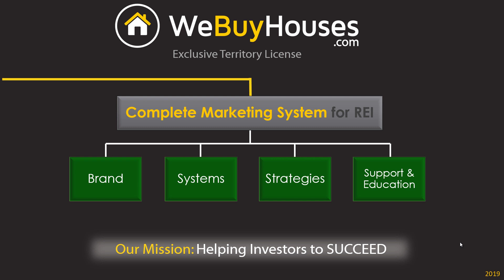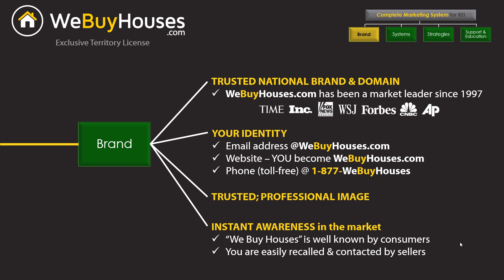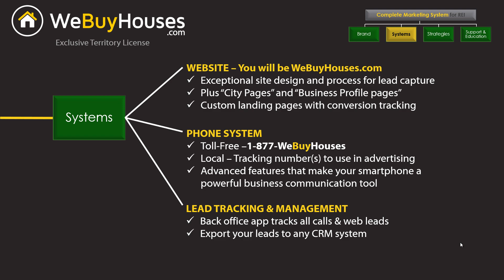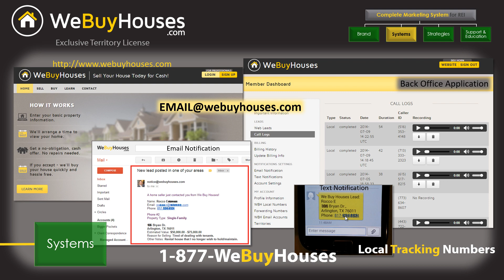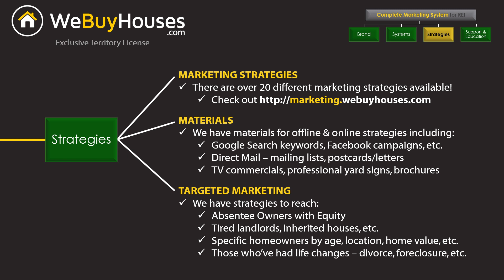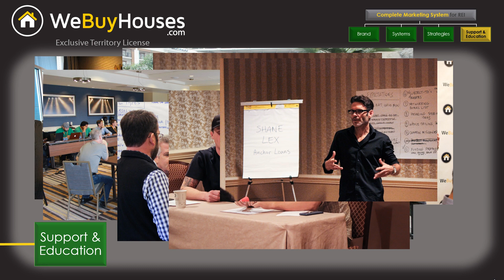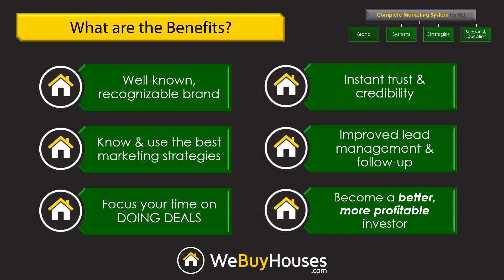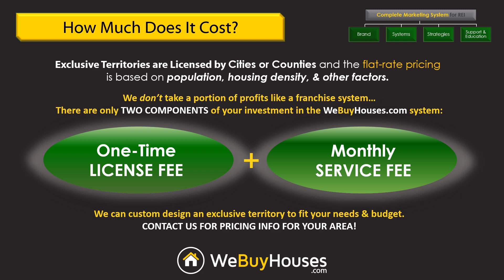WeBuyHouses.com - Exclusive Territory License - 2019-2020 Edition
Dev Horn, our VP of Marketing, explains all the features and benefits available to professional real estate investors that join the WeBuyHouses.com Marketing System.

In this video, you'll learn about everything you get when you become an exclusive licensee of the WeBuyHouses.com Marketing System for real estate investors!

WeBuyHouses.com - The Easy Way to Sell Today™